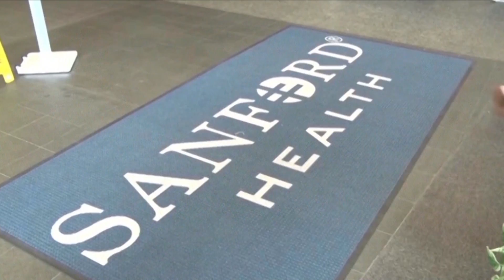Sanford Health Says 97% Of Workforce Has Complied with COVID-19 Vaccine Mandate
Originally Aired on October 26th, 2021 on Lakeland News